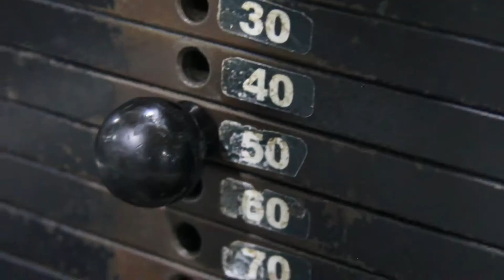Promo video done for MyBangnBody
Promote your products and/or services with metamorphosiz, we offer affordable rates, quality, professionalism and quick turnaround.